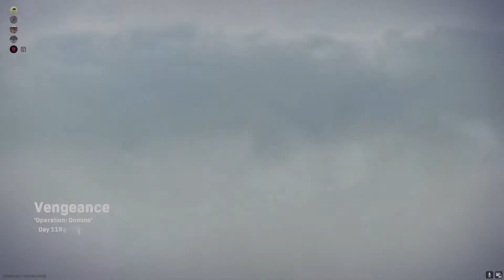MOST INTENSE GAME OF WARZONE! Warzone Gameplay